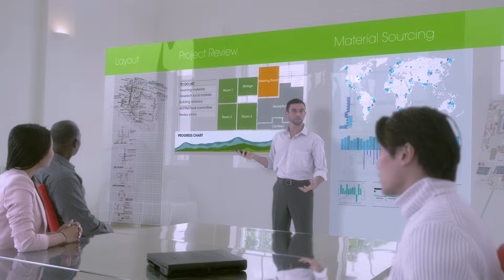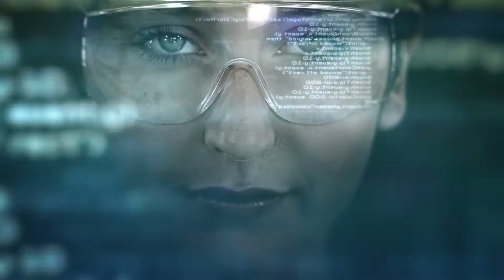Join Us at 2018 ATCE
For more than 90 years, ATCE has been the meeting of choice for Society of Petroleum Engineer's members and other professionals seeking education on current and future technologies that help find and produce hydrocarbons faster, more efficiently, safely, and cost-effectively.

The 2018 event includes 350+ technical presentations, special sessions on key industry topics, multiple networking events, and much more. for more information.

Attendees expand their knowledge and skills through an extensive
technical program, a dynamic exhibition, and numerous networking
opportunities. ATCE 2018 includes:
• 350+ technical presentations
• 13 special sessions on timely industry topics
• 280+ exhibiting companies
• 25+ training courses
• The Annual Reception and Banquet
• ATCE Startup Village Energy Competition
• An Opening General Session on Translating Big Data
into Business Results